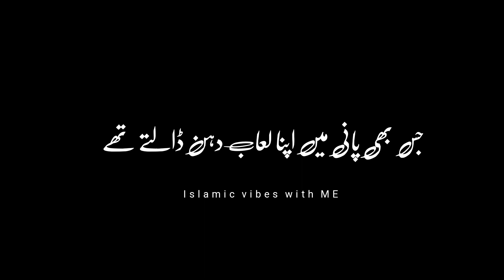Humare payare nabi ki 5 batten jo bhtt kaam log jante hain||Payre nabi ki batten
5 aisi batten jo bhtt kaam log jante hain